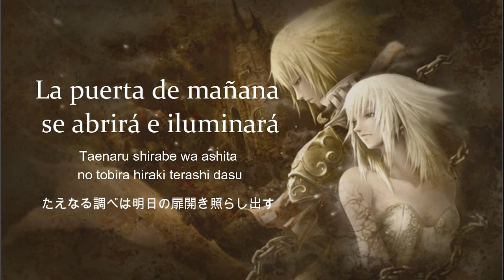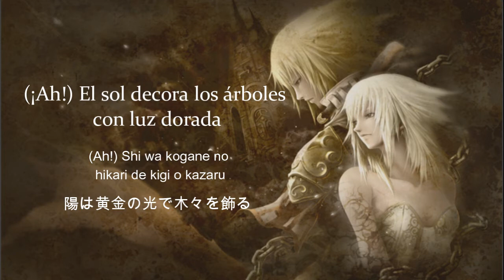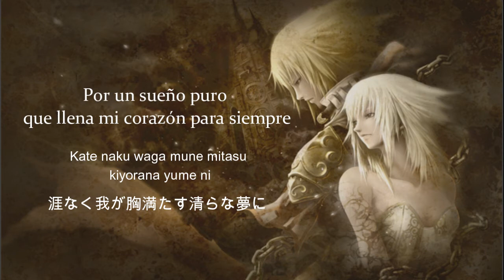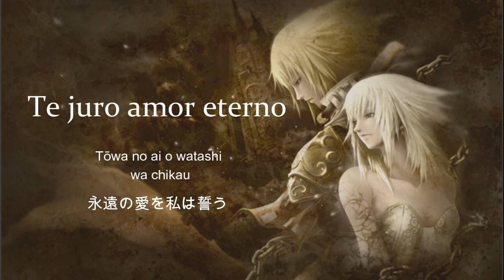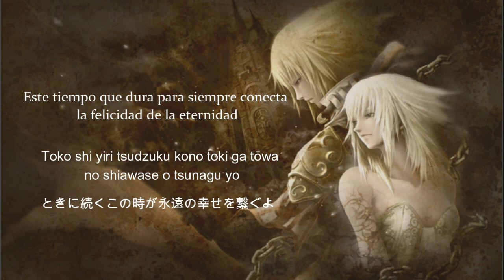Pandora's Tower - Eternal Blessing (Traducido al español)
ES: Cualquier error que notes dímelo en los comentarios.

JAP: 間違いに気付いた場合はコメントでお知らせください

Info:
Game: Pandora's Tower
Relese date: 2011
Plataform: Nintendo WII